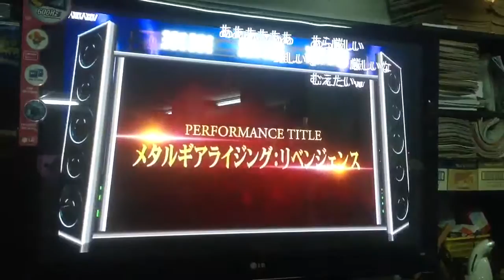world cosplay summit 2013 thailand team (ver.หนังซูม)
ทีมวิลเลจโฮป ยินดีกับที่3ด้วยนะ
verชั่นชัดๆเดี๋ยวเตรียมให้อีกที เอาเวอชั่นดูสดพร้อมเสียงเชียร์ด้วยดีกว่า มีคนเดินผ่านด้วยนะ สมเป็นหนังซูม 55